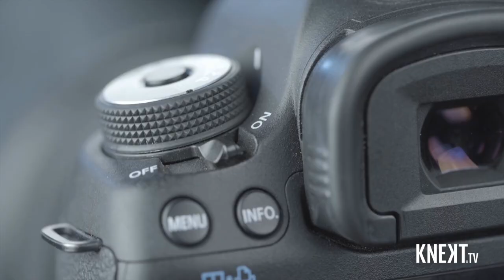Sinjin Smith at the Rendezvous Paris Red Carpet closing Night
Christopher St  John Sinjin Smith at the Rendezvous Paris Red Carpet closing Night